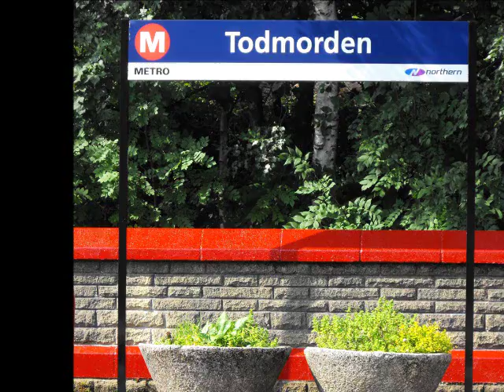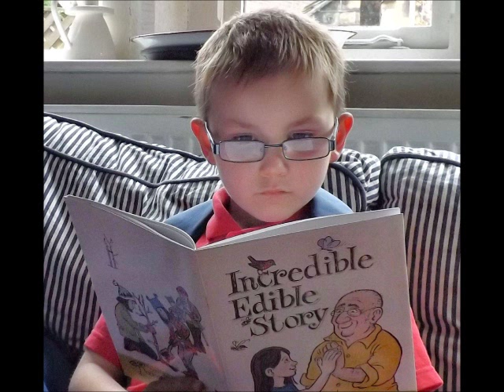The power of small actions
with the power of small actions we can make heaven right here on earth if everyone tries.
This incredible song was sent to me (Estelle) by William Frederick Pate, I added a few of our images, could this be our incredible anthem?
I just have to say a huge thank you William